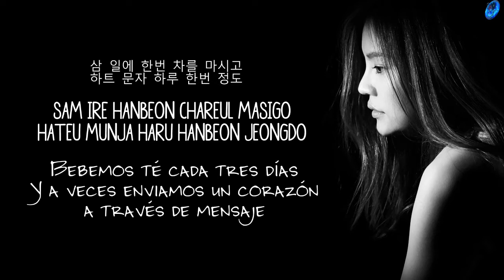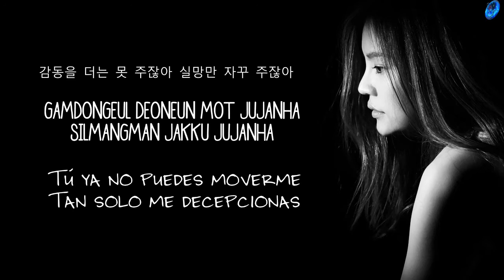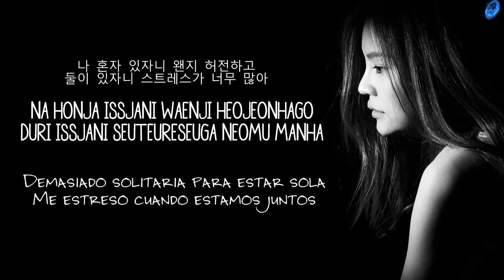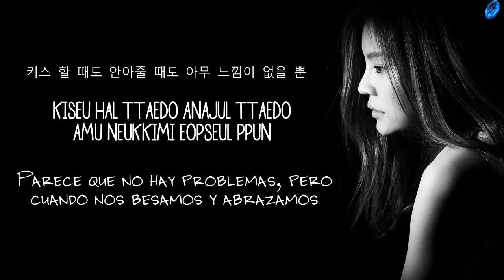ANDA - Like Family [Sub. Español + Han + Rom]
No olvides visitar el MV original